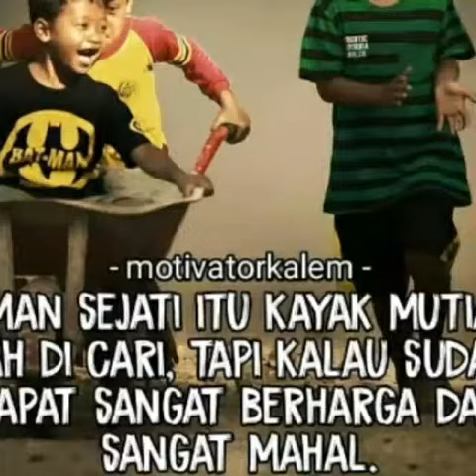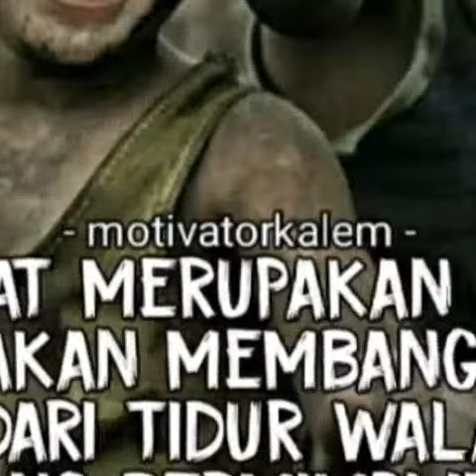Sahabat waktu sekolah di smp